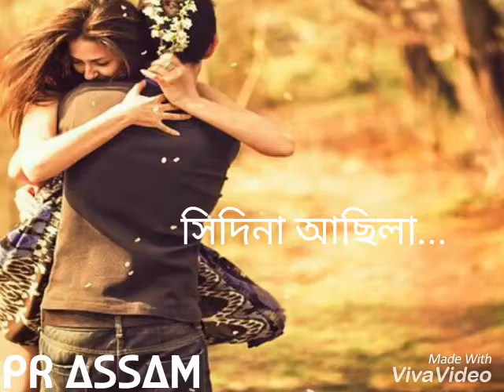Hidina Asila hiyar Logori ||Whatsapp status video || sad love💔💔😢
whatsapp video,
whatsapp status,
whatsapp video status, latest,
#01 love status,
sad status,
romantic status,
old status,
new status,
love songs,
sad songs,
romance song,
romantic song,
whatsapp songs,
whatsapp love songs,
whatsaap comedy,
whatsapp romantic,
whatsapp emoji,
whatsapp status,
whatsapp video,
whatsapp song,
whatsapp latest status video,
whatsapp song,
whatsup,
whatsapp dp,
love status,
sad status,
old status,
emotional status,
whatsapp status,
some clips,
videos for whatsapp,